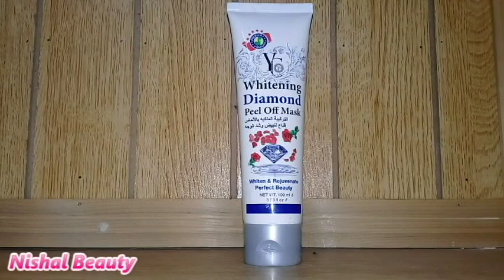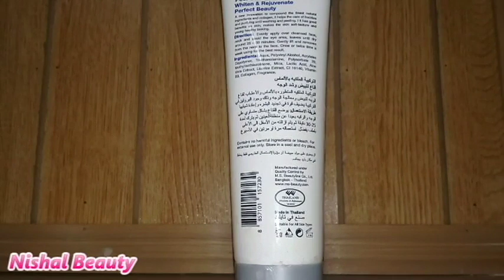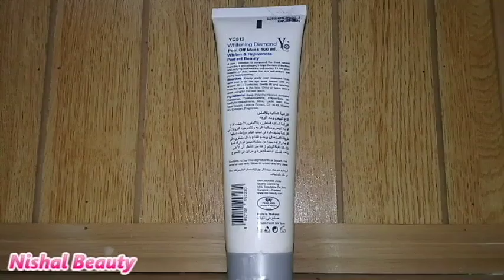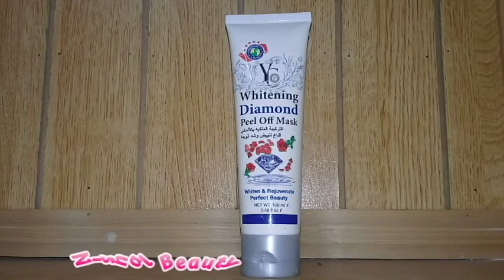YC Whitening Diamond Peel Off Mask Uses & Benefits full Review in Urdu/hindi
Yong Chin Diamond Peel Off Mask helps to reduce oil and dirt from pores and allows moisture to be absorbed into the skin.
►This vitalising facial mask comes with an anti-oxidant that helps to peel-away impurities from the skin without over drying.
►Even troubled or tired skin is left feeling energised.
►Peel away blemishes to leave a healthy, glowing skin.
►Removes impurities and dead tissues, and firms up the skin.
►Make your skin looks clean, softer firmer and smoother with a fresh, healthy glow.

welcome to nishal beauty channel

__/LINKS\_

♥Aloe vera Gel Uses and Benifits | Get fair,spotless,glowing skin by using aloa vera

♥Vitamin C and Glycerin  instant skin whitening Face Mask |Get fresh,spotless glowing skin

♥Sunsilk Hair Oil for Long and Shiny Hair | Faster hair growth Oil 100 Effective

♥YC Whitening Gold Caviar Peel Off Mask Uses & Benefits full Review In Urdu/hindi